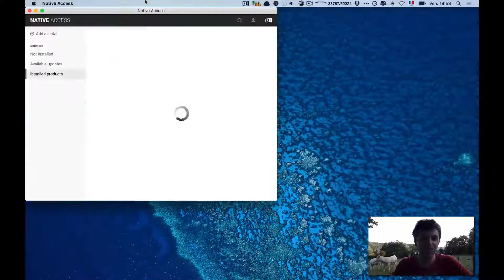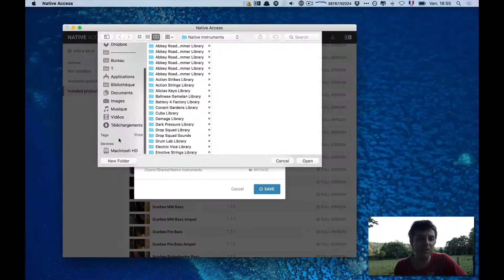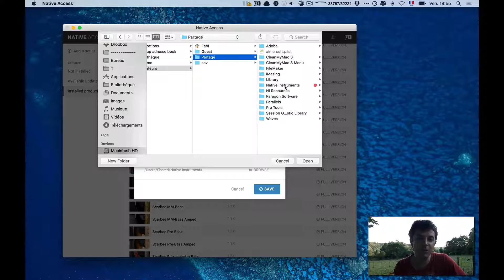Installer la suite Native Komplete 11 Ultimate avec le Native Access